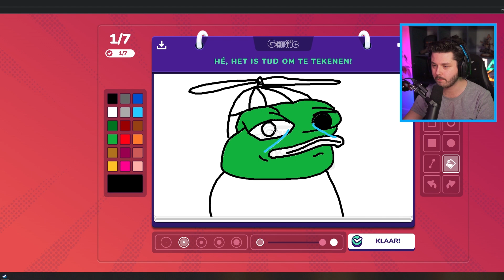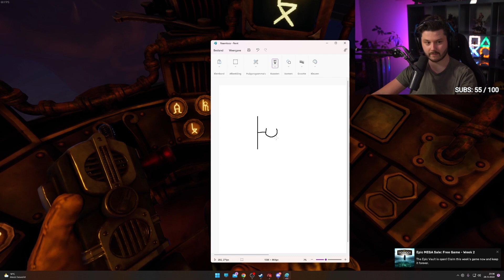TEKENEN MET KIJKERS! - Twitch Stream Highlights #7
🎮 Gebruik de code 'Denniskuhh' in de Epic Games Store om mij te supporten

Dankjewel @TheHarderArmy  voor het maken van deze Twitch Highlights video!
Woensdag t\m Zondag vanaf 20.00u.

Denniskoe 🐄